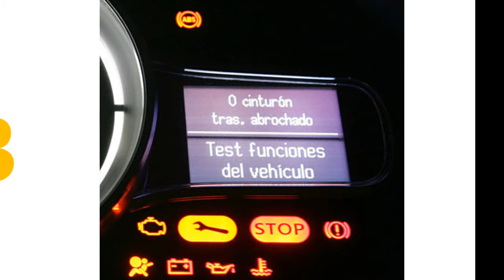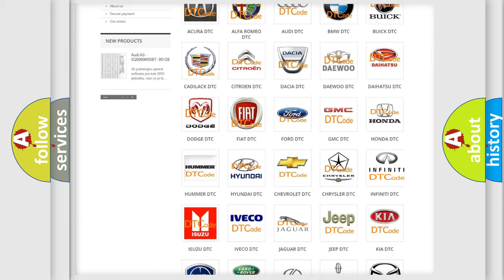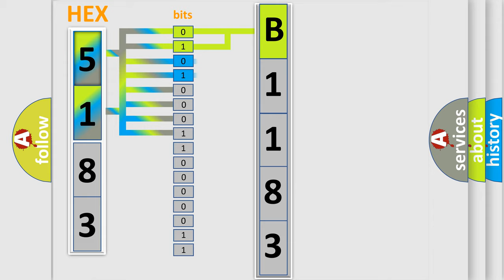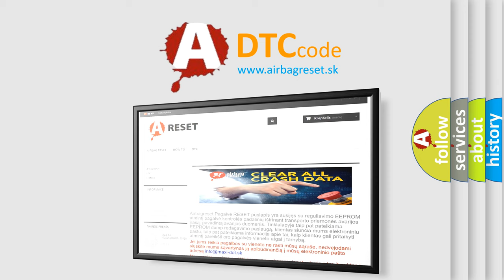DTC Infiniti B1183 Short Explanation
Contents:
0:21 Basic DTC analysis according to OBD2 protocol standard.
1:48 Insight into programming
2:58 A diagnostically understandable description of the Diagnostic Trouble Code
3:05 Basic error definition

Make:
Infiniti
Code:
B1183
Definition:
Lost Communication With Electro-Hydraulic Power Steering (EHPS) Module
Description:
Voltage supplied to the modules is in the normal operating voltage range.
Cause:
A poor connection or terminal tension at a GMLAN moduleAn intermittent open on either high speed GMLAN serial data circuitAn open voltage or ground circuit to a moduleAn internal module